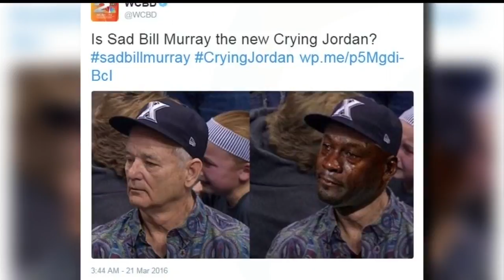SadBillMurray goes viral